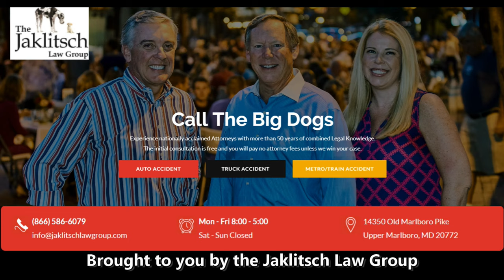Xavier Green - Maryland Basketball 2021/2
ODU transfer Xavier Green chats with TerpTalk's Wayne  Viener about coming to Maryland and his role with the Terps.